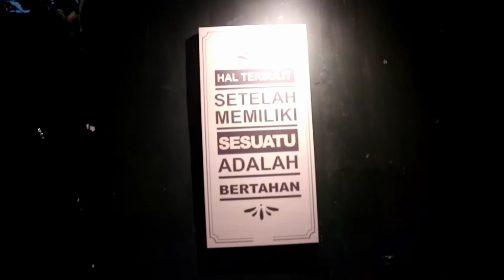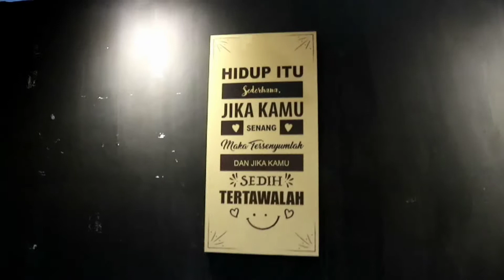D SAVOR BOGOR CAFE BAGUS HARGA KAKI LIMA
Semoga vidio ini bisa membantu dan bermanfaat buat temen temen semua yaa ❤️

ohya.. aku minta mendapat tentang vidio ini dan aku minta sarannya juga kurangnya apa ya.. ehehe Nuhun Pisannn (terimakasih banyak) thankyouuu❤️